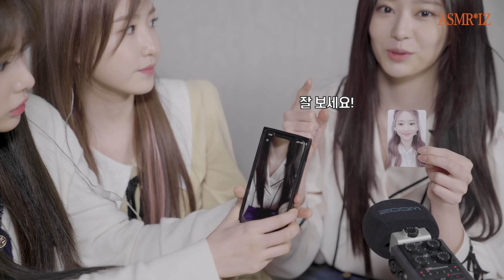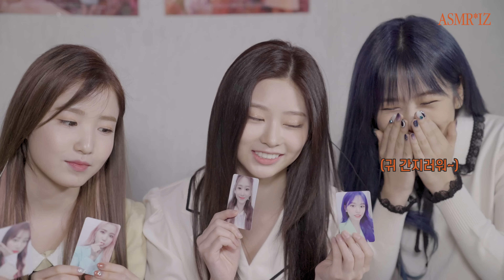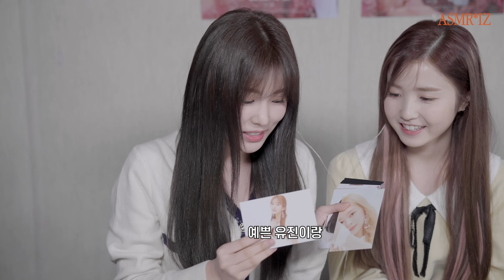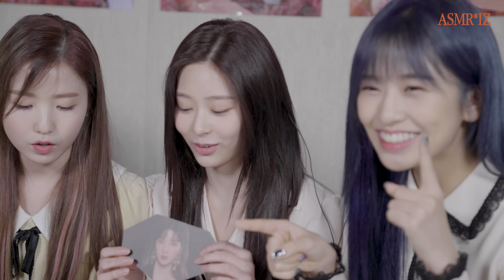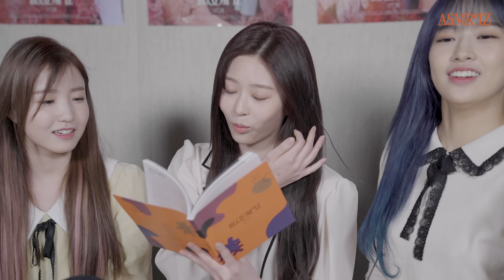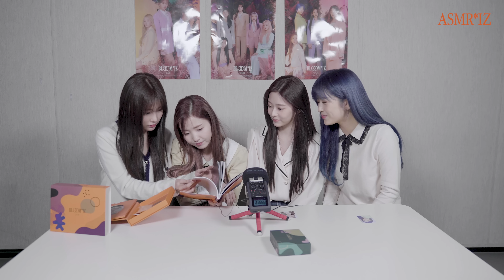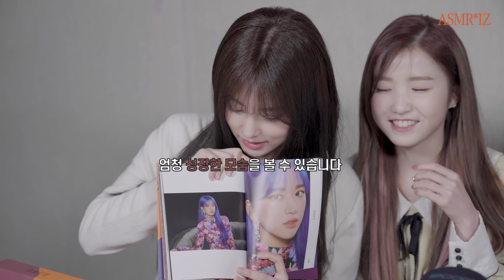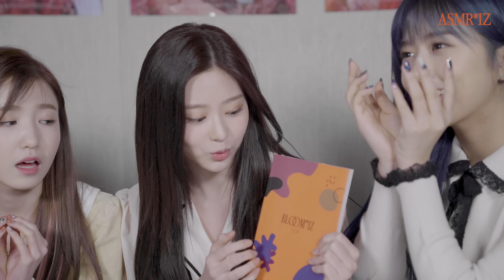IZ*ONE (아이즈원) - 1st Album [BLOOM*IZ] 언박싱 ASMR 'I WILL' ver.